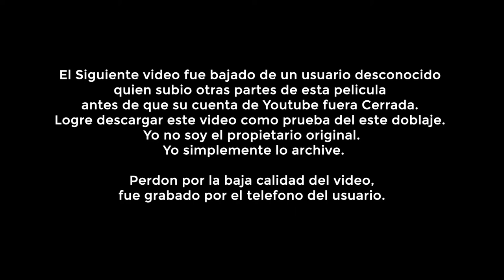Fragmento Doblaje Perdido de Temblores 2 (AudioMaster3000)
El Siguiente video fue bajado de un usuario desconocido
quien subio otras partes de esta pelicula
antes de que su cuenta de Youtube fuera Cerrada.
Logre descargar este video como prueba del este doblaje.
Yo no soy el propietario original.
 Yo simplemente lo archive.

Perdon por la baja calidad del video,
 fue grabado por el telefono del usuario.